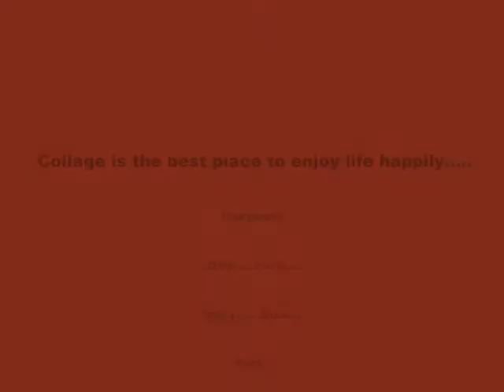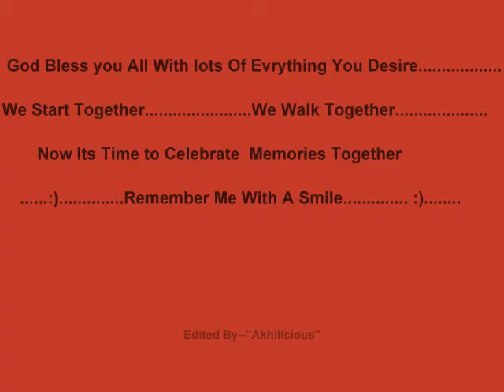ITM-IT...!!!2013-2017 Batch..!!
This is only 4:30 min length video. so maybe it was not possible to add all teachers and all friends pic. sorry for that...
But trust me..when this song is played,all single friend will be remember and the days will thus stay alive inside us.